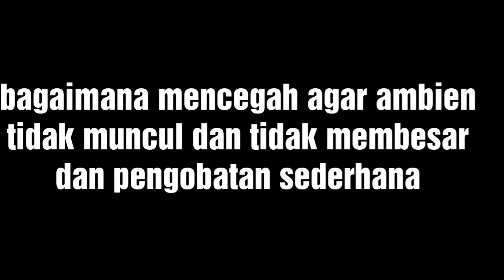Ambeien berdarah saat bab. Apa itu ambeien dalam dan ambeien luar ?